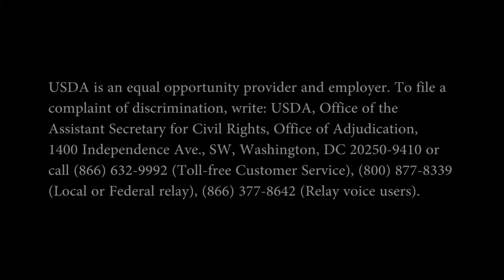NASS PSA Douglas H. Fisher, Secretary, New Jersey Department of Agriculture